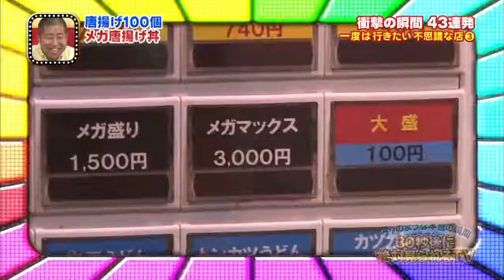【大胃王】木下&安吉拉｜炸鸡块100个 • 10KG巨大炸鸡饭｜中文字幕